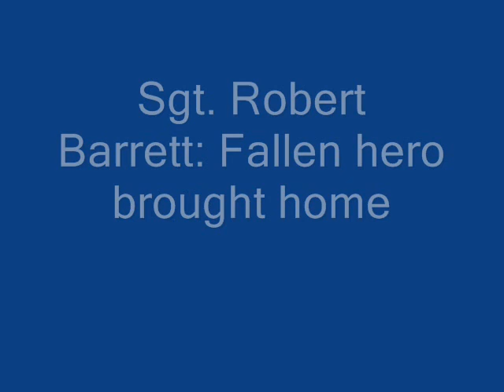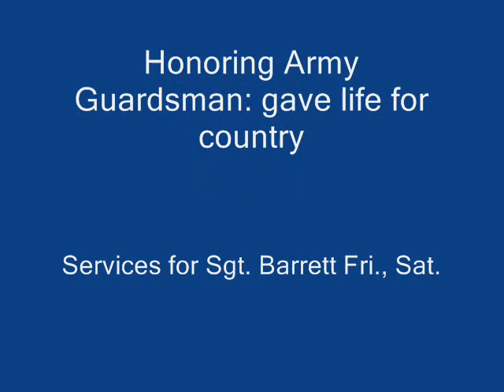Army Sgt. Robert Barrett gave life for country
Public wake at Durfee, Fri. 4-9 p.m.
Funeral Mass at St. Mary's Cathedral, Sat. 11 a.m.